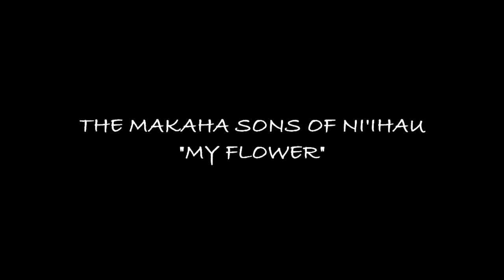The Makaha Sons of Ni'ihau - My Flower - マカハサンズ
A clip from the "Captain and Tennille show"